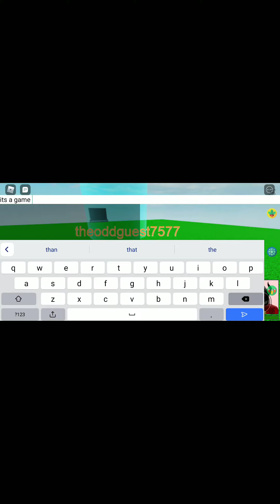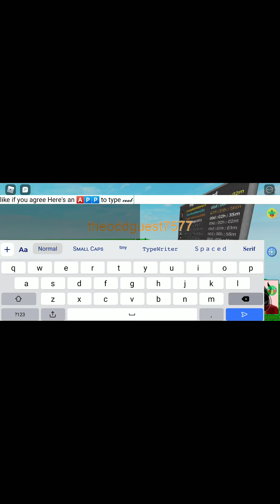play my friends game :D its fun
sword fight should I stream?